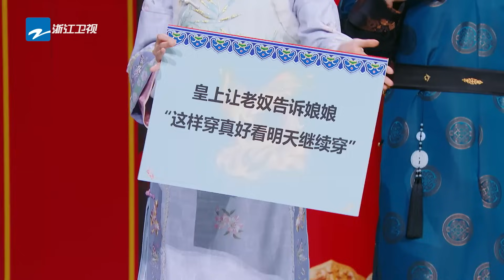太好笑了！华晨宇给关晓彤解释什么叫做赖床 “我就没有醒过”！| 王牌对王牌8 | 王牌情报官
😋王牌情报官，你下饭必看的电子榨菜！

《王牌对王牌8》开播啦！